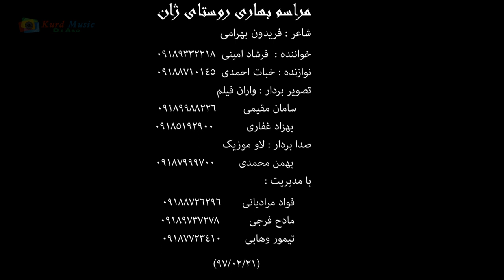Newroz Zhan 2018 Hawraman Part 2 نەورۆز ژان